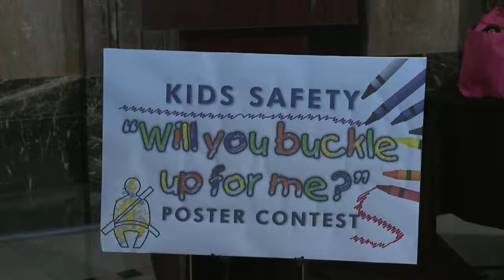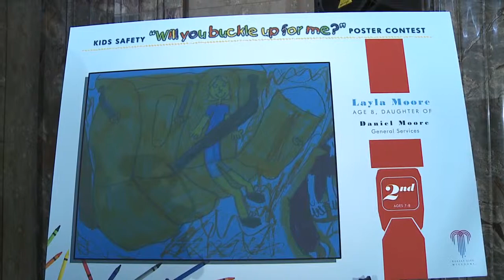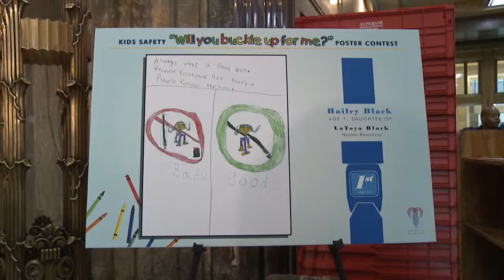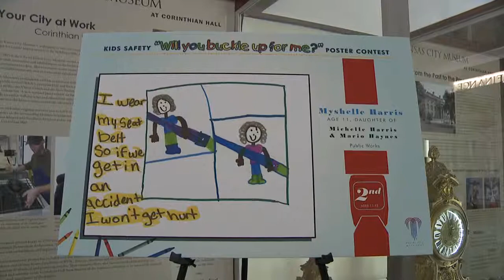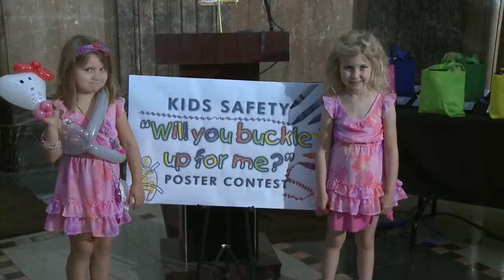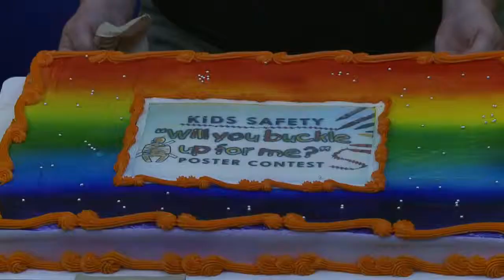We You Buckle Up for Me "Safety Poster Contest"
This video is about you tube upload